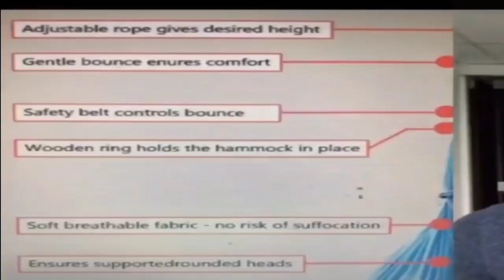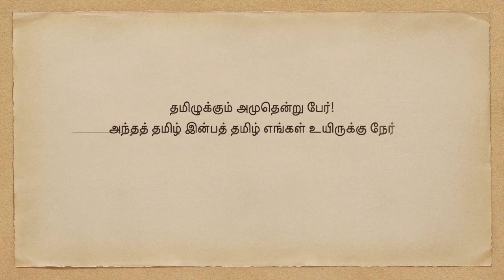தமிழ் வளர்க்கும் அறிவியல் உங்களுக்கு தெரியுமா?அறிவியல் தமிழ்|Tamil|VNP SUPER KINGS